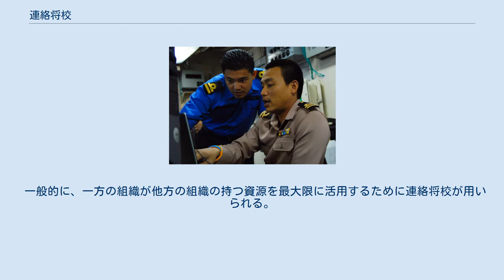連絡将校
マレーシアとタイの海軍連絡将校たちが活動を調整している 連絡将校（れんらくしょうこう、英：liaison officer）とは、二つの組織間の連絡・調整を担って、両組織をつなぐ役割を果たす者である。
通常、ある組織が連絡将校を相手方の組織に派遣することで、「顔の見える関係」を作るのに用いられる。
 一般的に、一方の組織が他方の組織の持つ資源を最大限に活用するために連絡将校が用いられる。
連絡将校はしばしば技術的または個別的問題についての専門的能力を派遣先の組織に提供する役目を果たす。
また、別々の組織間で、重複する活動を行ったり、互いに相反する活動をしたりすることを避けるために、互いの組織の相互理解や、努力の方向性の統一、活動の分担などの連絡・調整を行う。
 軍事においては、連絡将校が同士討ちを避けるための調整活動を行うこともある。
二国間において派遣されることもあるが、陸軍と空軍のように同じ国の異軍種間において連絡将校の派遣が必要となる。
歩兵科に派遣される砲兵科の観測将校のように、同軍種異兵科でも行われる。
 事故・災害対応においては、連絡将校は対応に当たる関係機関の連絡・調整窓口の役割を担う。